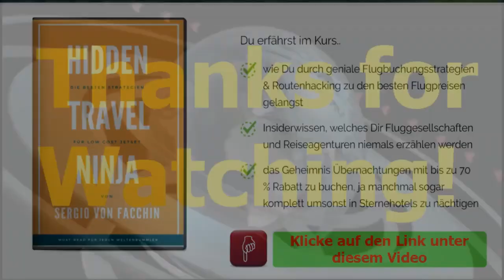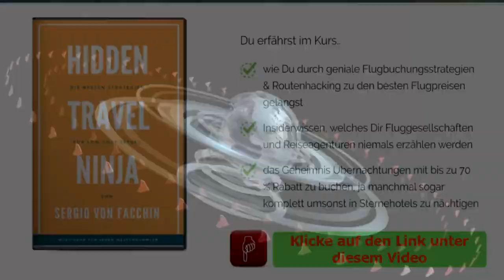FKK-Hotel Dorf Oasis Village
Das Dorf ist ganz in katalanischem Stil gebaut. Wohnungen sind daher im Hochsommer kühl. Die Anlage ist autofrei und für südliche Verhältnisse gut gepflegt.

Der Strand ist auch im Hochsommer relativ leer - mehr als 2 Reihen Gäste sind selten.
Der Strand im Süden zur Mole hin ist sehr breit, naturbelassen, doch gepflegt

Meist sind Wohnung von französischen Eigentümern sehr viel einfacher eingerichtet als die von deutschen Eigentümern, die es leider immer weniger gibt

Windsurfer und Kiter kommen hier voll auf ihre Kosten. Dem Eingang gegenüber liegt der "Etang Leucate", ein Windsurf-Paradies, nur 1 m tief und mehrere Kilometer lang.